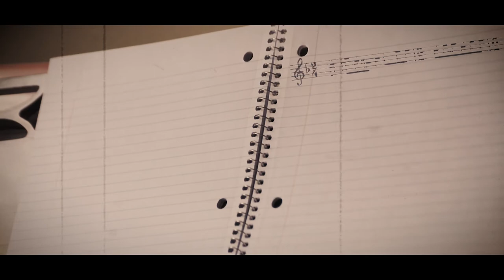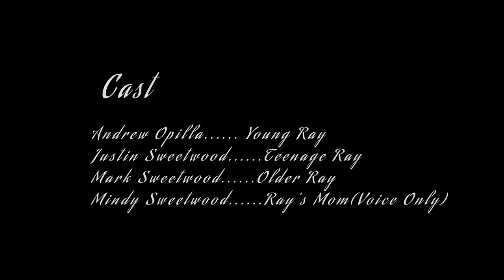Bridgewater-Raritan High School 2017 NJ High School Film Challenge directed by Justin Sweetwood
Created by Anthony Collesano, Justin Sweetwood, and Christian Kong